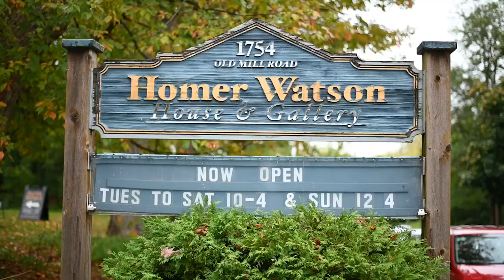Conestoga College - Spooky Tales - Episode 3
Conestoga Connected is an entertaining and informative program that connects Waterloo Region residents to its people and community. Reporters from Conestoga College give viewers a peek at life in and around the Tri-City area.

Homer Watson House & Gallery
We teach classes! We have classes for all ages, taught by local artists. Follow the link below to look at our current lineup!